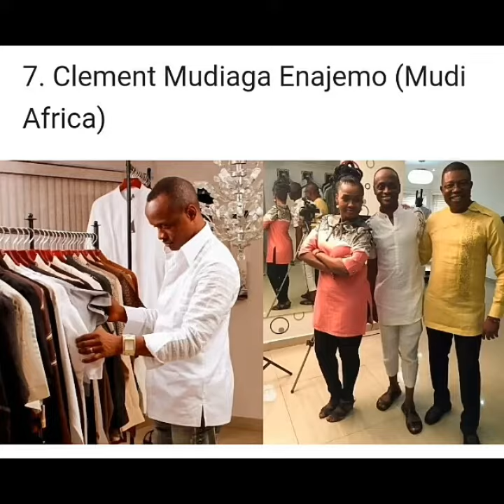Top 10 male fashion designers in Nigeria 2019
We have compiled a list of the top 10 male fashion designers in Nigeria. yomicasual, #